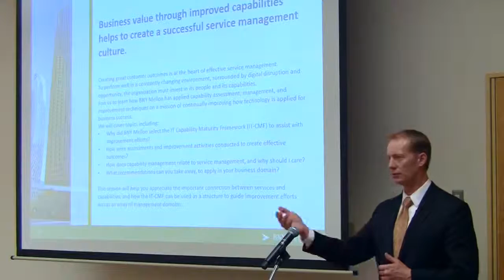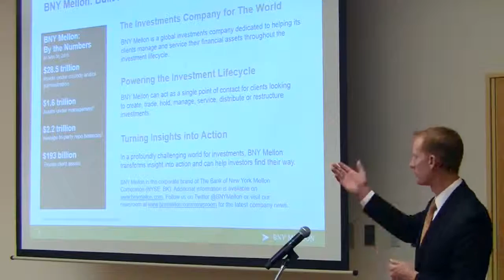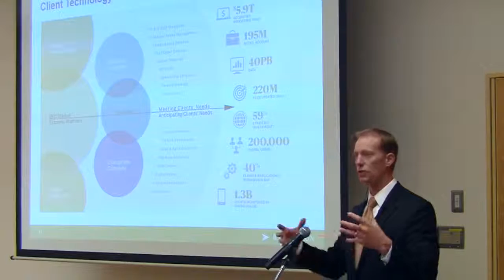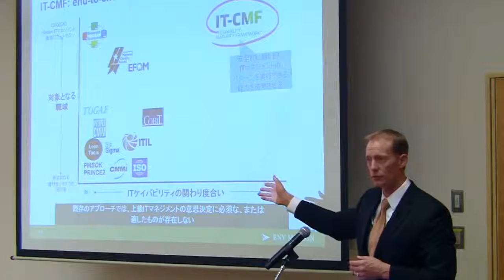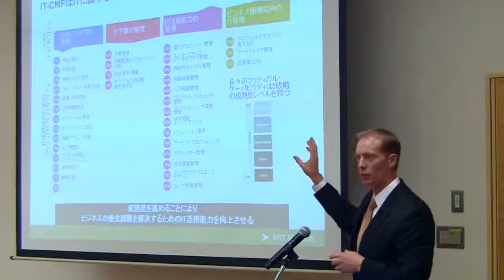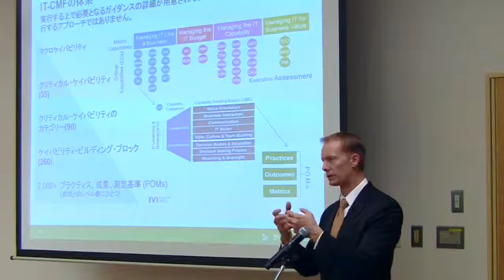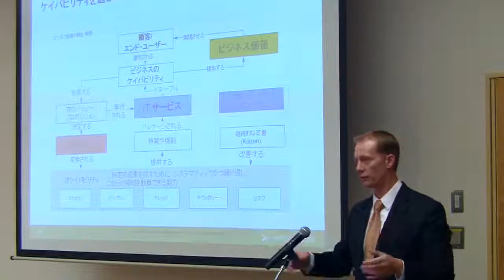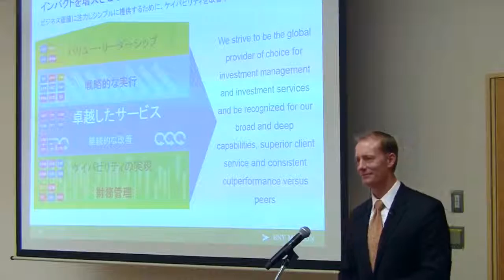151202 Matt Craig Japan Seminar IT CMF RF24